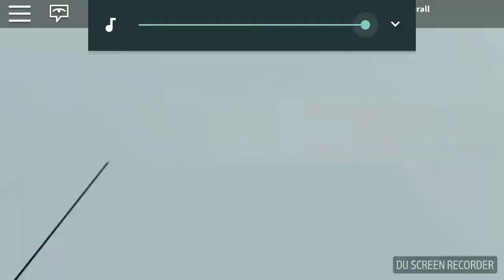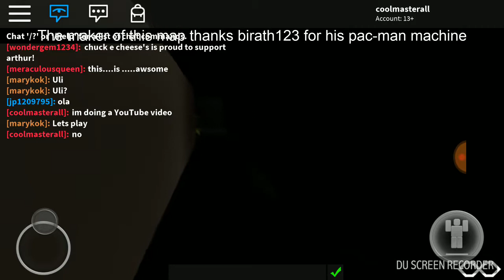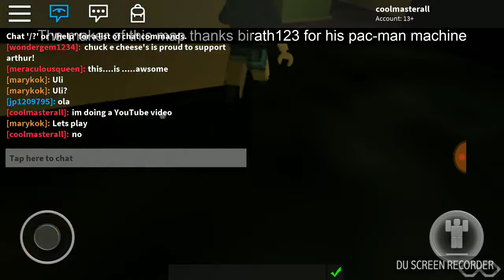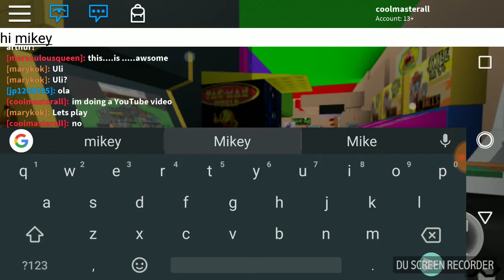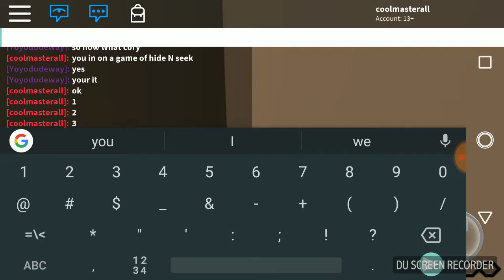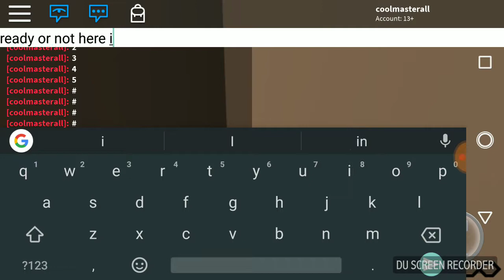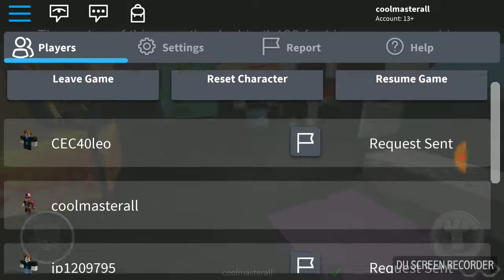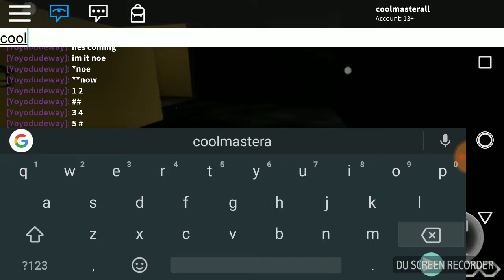Hide and seek tag in Chucky cheese roleplay in roblox